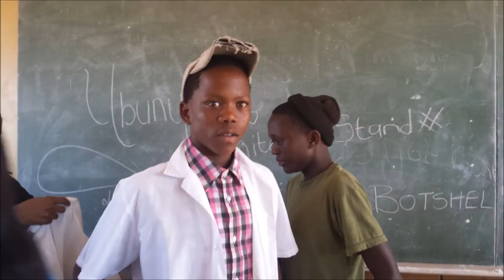Lokaleng Middle School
On the 26th of June 2014, Ubunye Sister Schools successfully formed a relationship between Sol Plaatje Secondary School and Lokaleng Middle School.

Ubunye Sister Schools MHK embarked on a project of collecting clothes and some school uniform to hand donate to the children of Lokaleng Middle School. The team invited Sol Plaatje Secondary School, one of the Top 3 schools in Mahikeng, to join them on this life changing day. Sol Plaatje Secondary School sent four members of the Representative Council of Learners (RCL) executive committee to represent the school and initiate the relationship.

A special thank you to the community of Mahikeng for their donations of shoes and clothes, as well as the management of Lokaleng Middle School and Sol Plaatje Secondary School for embarking on this great initiative to break social barriers.

"Ko botho bo leng teng, botshelo bo teng" - the words of Tumelo "Tuks Senganga" Kepadisa on his song: Monate Twaa